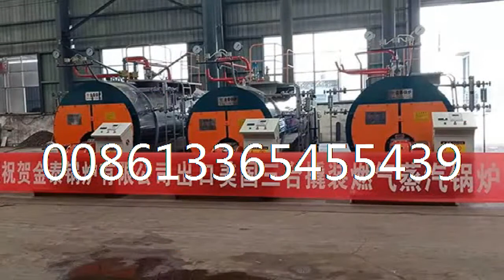steamboiler 0.3 ton to 20 ton industrial steam boiler for sale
Amy
Horizontal Type Fire Tube Industrial Oil/Natural Gas Fired Wns Steam Boiler
food industry LPG steam boiler natural gas fired boiler machine
0.3 ton to 20 ton industrial steam boiler for sale
Factory Price Fire Tube Type 0.3-20 ton/h Natural Gas Diesel Oil Steam Boiler
Horizontal Type Fired Tube Diesel and Natural Gas Fired Best Chinese Industrial Steam Boiler
Industrial 2 Ton Diesel Oil Gas Fired Steam Boiler
Steam boiler, gas-fired steam boiler, oil-fired steam boiler, coal-fired steam boiler.
Heat conduction oil boiler, gas heat conduction oil boiler, fuel oil heat conduction oil boiler, coal-fired heat conduction oil boiler,gas boiler,
industrial boiler,
boiler machine,
gas steam boiler,
boiler heating,
industrial steam boiler,
boiler manufacturer,
boiler price,
oil boiler,
boiler heater,
diesel boiler,
boiler gas